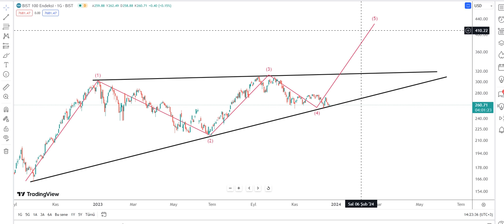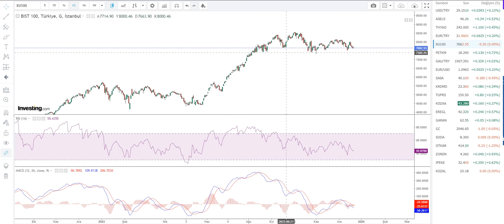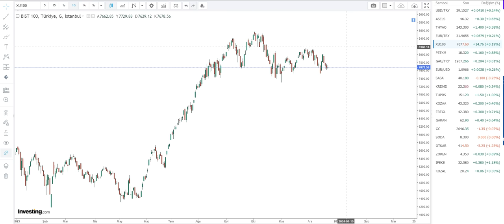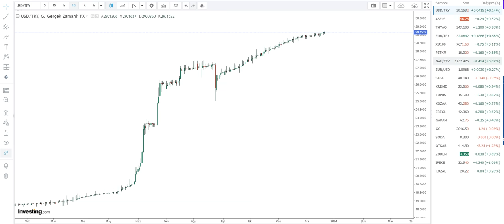MERKEZ BANKASI RACONU KESTİ | BANKALARA EK TALİMAT | BORSA VE DOLAR KURUNDA DEFANS BİTTİ DİKKAT..!